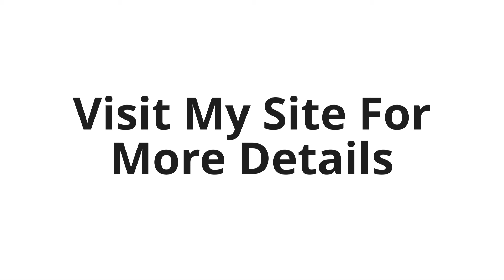Functional Medicine Nutritionist In Exeter, Devon, London, Cheshire, Sussex, Essex and the UK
Sarah Flower is a Functional Medicine Nutritionist, corporate and business wellness nutritionist consultant & author based in Exeter, Devon, UK. She offers online and in-person clinic consultations to support gut health, mental health, weight loss and management, diagnostic testing, diabetes, sugar-free, LCHF, Keto, and insulin resistance. Specializing in menopause, Sarah's services cover Exeter, Devon, London, Cheshire, Sussex, Essex and the UK.